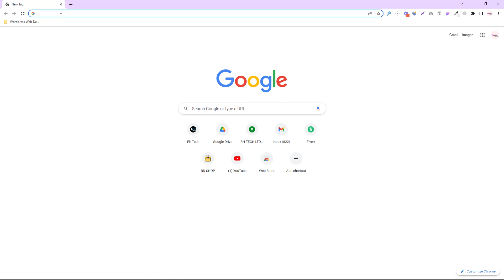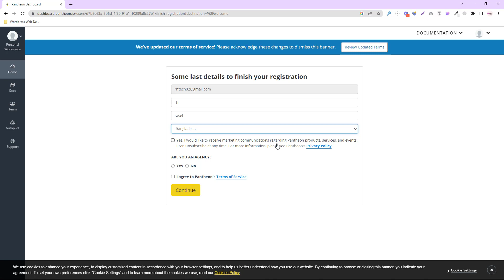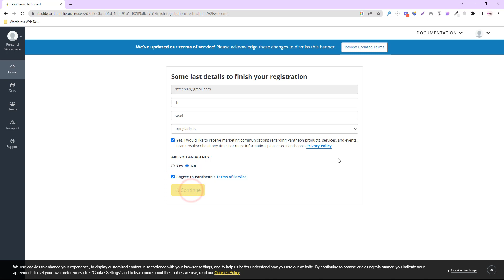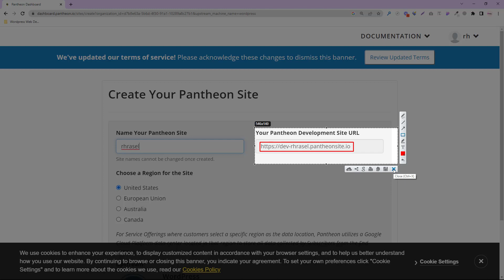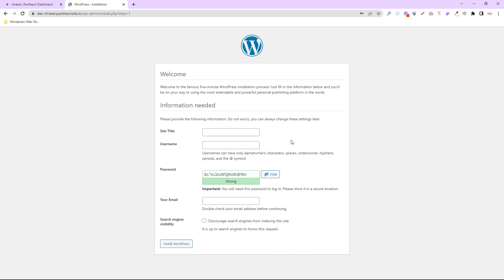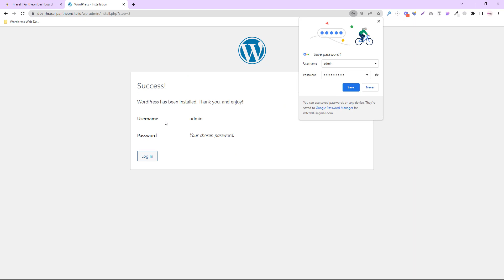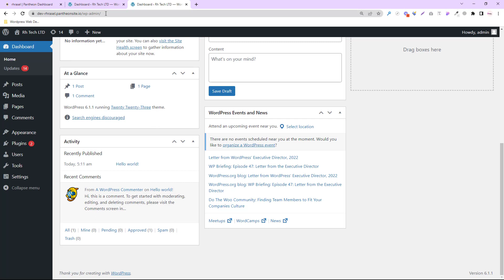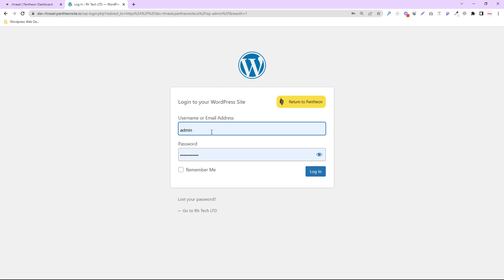WordPress Web Designing Master Class (Bangla-4) | How To Get Free Domain & Hosting